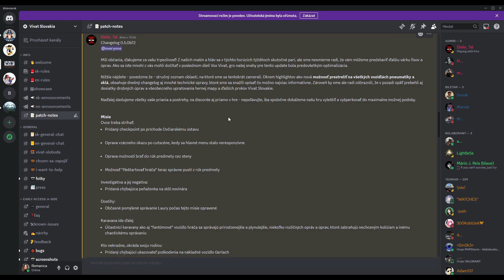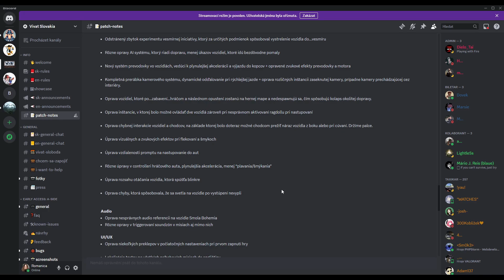Vivat Slovakia - Nový update 0.5.0b72! (25.06.2024)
Nová aktualizácia!